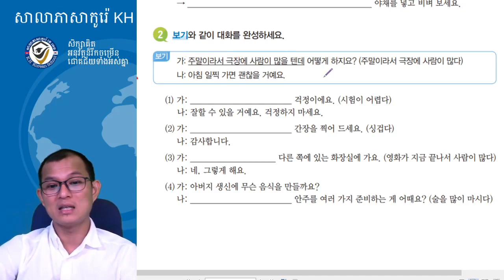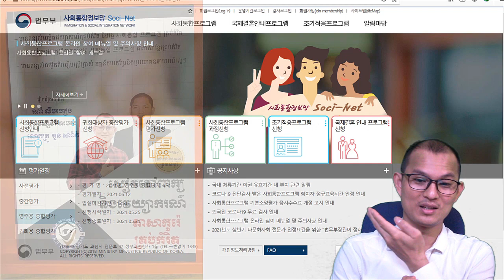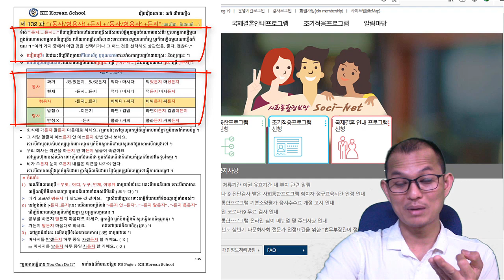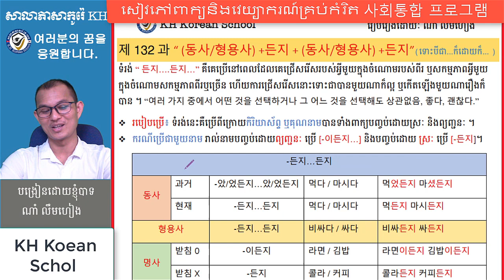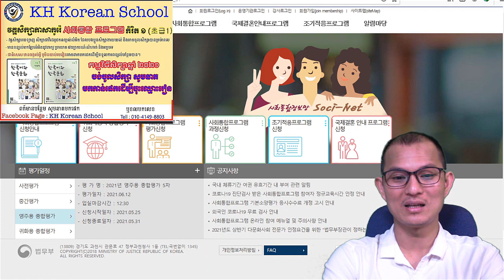វេយ្យាករណ៍ភាសារ៉េកម្រិតធម្យមទម្រង់ :-(으)ㄹ 텐데... (វីដេអូទី ០៣)